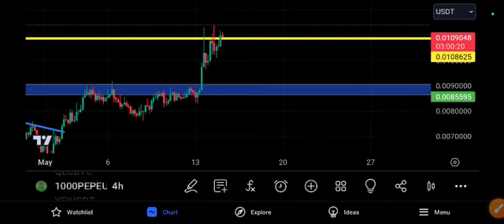1000PEPE to the moon! PEPE Coin Price Prediction